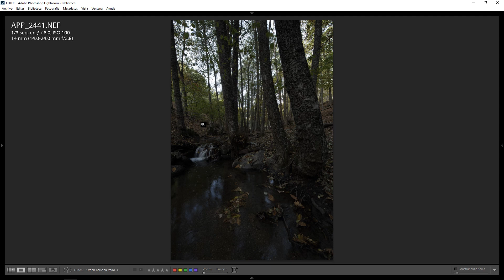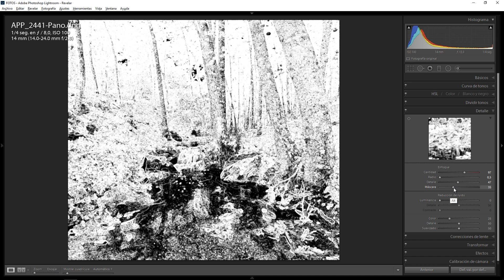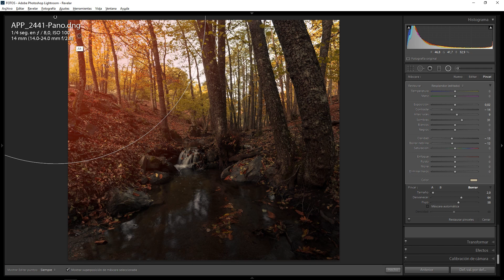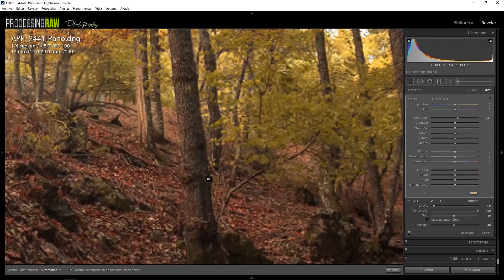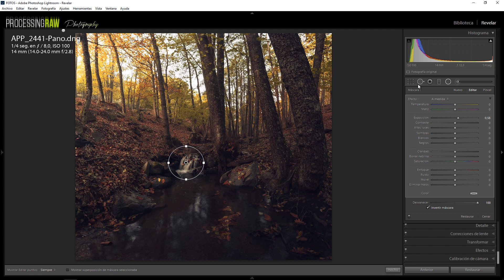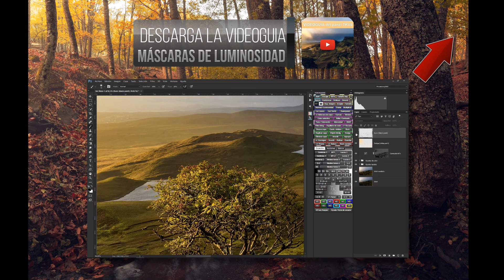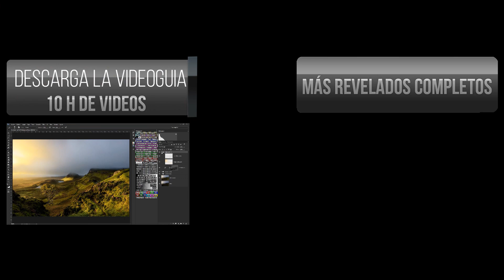Aprende a revelar un RAW de Otoño en Adobe Lightroom. (Archivo RAW de regalo)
Hoy, como todos los jueves, vamos a realizar un revelado en Lightroom de un archivo RAW (el cual os podréis descargar para practicar). Como siempre, tutorial sin trampa ni cartón, esto es un revelado en Lightroom y nada más!!!

Esta semana es el turno de revelar una fotografía de otoño, aprenderemos como potenciar los colores otoñales, las luces, los tonos del otoño, etc...

Os enseñaré algún truquillo nuevo del revelado del RAW en el apartado de la calibración de cámara, y luego procederemos al flujo de trabajo habitual en 3 fases:
- Ajustes globales
- Ajustes locales

Os va a encantar!!!

Una de las cosas más importantes, si te gusta la manera que tengo de contar las cosas, y te parecen útiles estos videotutoriales, no te puedes perder la serie de videotutoriales dedicadas a las máscaras de luminosidad que he realizado. 10h de videos en los que aprenderás a usar el Panel de Tony Kuyper a la perfección, y encima serás capaz de manejar las máscaras de luminosidad con total maestría. Todo explicado paso a paso, al más puro estilo de processingRAW.

Muchas gracias a todos por ver los videos gratuítos de ProcessingRAW!!!

► SOCIAL MEDIA!

En este videotutorial vamos a aprender a:

- Editar fotos en lightroom 6
- Como revelar un RAW en lightroom CC
- Como revelar un RAW en lightroom 6
- Conseguir procesar una foto en Lightroom

Lightroom CC revelado
Lightroom para principiantes
Lightroom revelar
Lightroom RAW revelado
Lightroom Efectos
Lightroom CC para principiantes
Lightroom Tutoriales para principantes